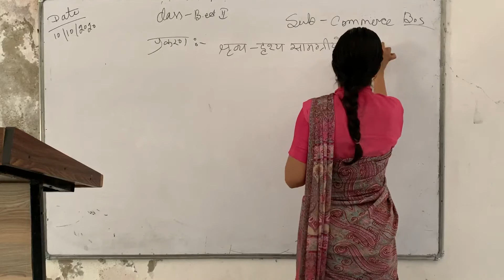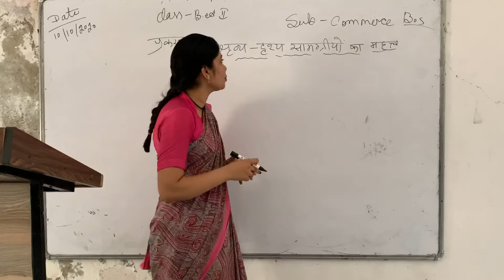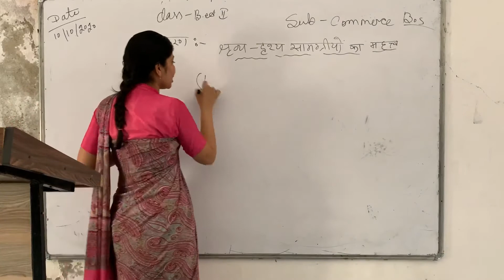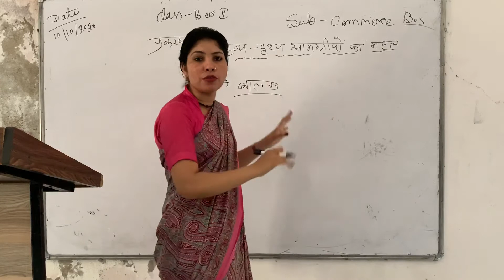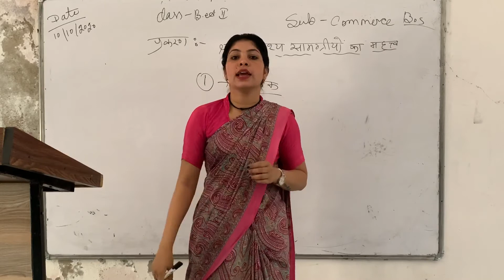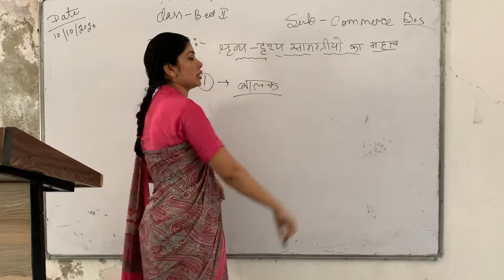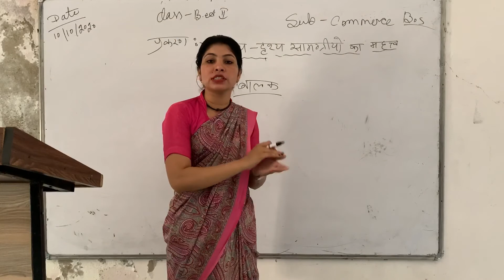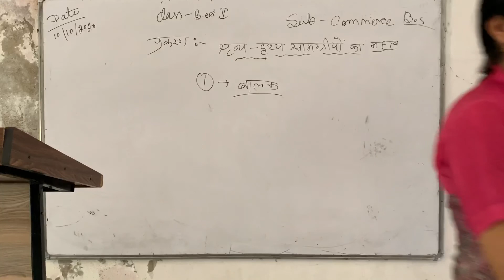10/10/2020 b.ed2nd year(commerce B.S)